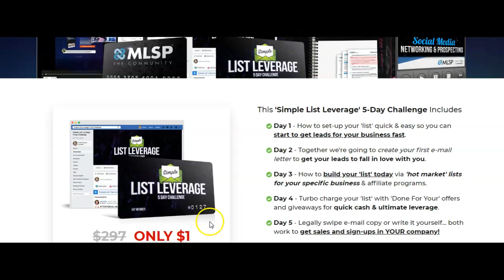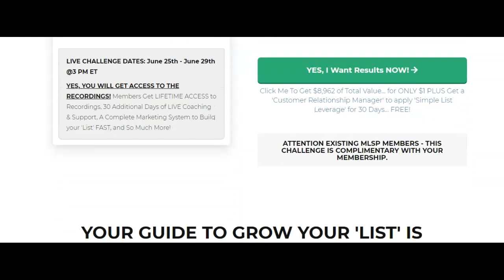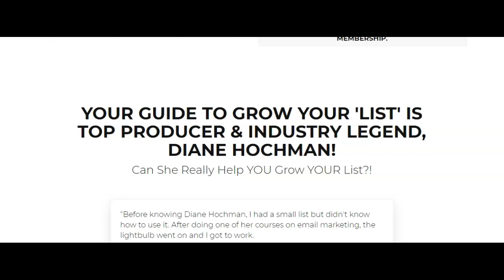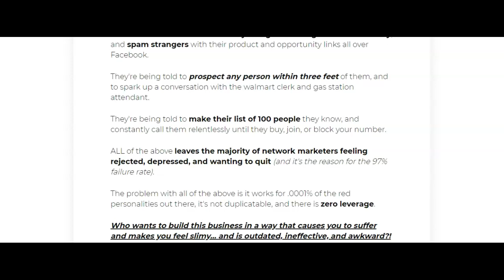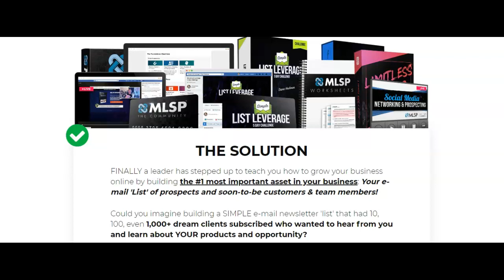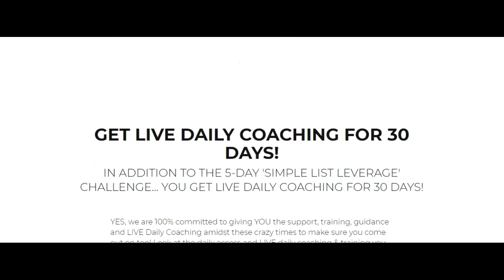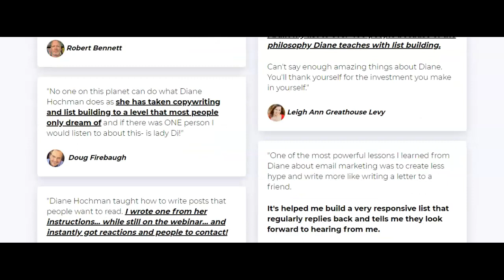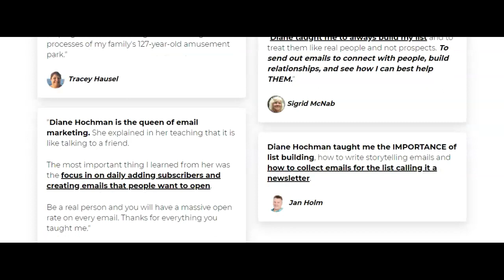5-Day Experience and SIMPLE Formula to Grow Your First E-mail 'List'